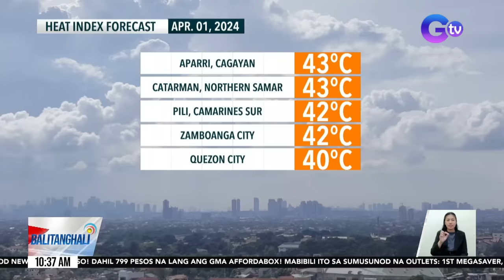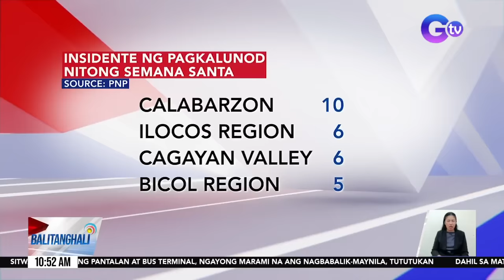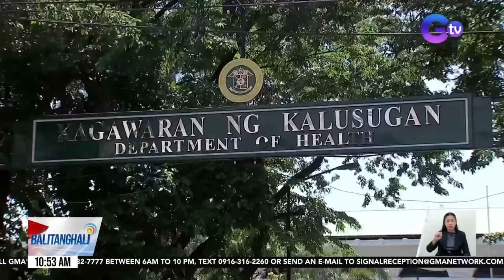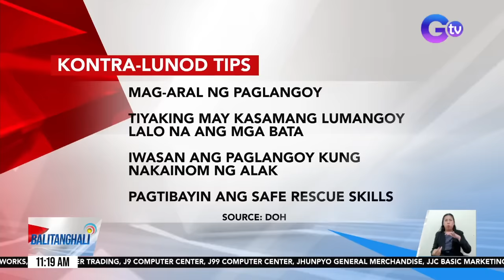Balitanghali Express: April 1, 2024 [HD]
Narito ang mga maiinit na balita sa Balitanghali Express ngayong Lunes, April 1, 2024:

- E-trike at E-bike, nagsalpukan

- PGen. Rommel Francisco Marbil, itinalaga bilang bagong PNP Chief

- Mahigit 100 manok, nangamatay sa Brgy. Sinawal nitong Marso dahil sa init ng panahon/ Produksyon ng itlog ng manok, bumaba dahil sa matinding init ng panahon/ Mga kanal at irigasyon, natutuyo na/ NDRRMC: Pinsalang dulot ng El Niño sa agrikultura, abot na sa mahigit P1.2B

- GMA Integrated News Weather Center: Magpapatuloy ang maalinsangang panahon ngayong araw (April 1, 2024)

- Ilang lugar sa NCR at Laguna, pansamantalang mawawalan ng kuryente dahil sa line maintenance ng MERALCO/ DOE at MERALCO, naghahanda na sakaling mag-yellow alert ang Luzon Grid ngayong Abril at sa Mayo

- Ilang istasyon ng PNR, pansamantalang isinara para bigyang-daan ang North-South Commuter Railway Project/ Ilang dating pasahero ng PNR, mas pinipiling sumakay sa bus sa ibang ruta/ Ilang dating pasahero ng PNR, umaaray sa mas mahal na pamasahe at matagal na biyahe sa bus

- Banggaan ng E-bike at E-trike, sapul sa CCTV

- Lalaking nanloko umano ng mga kliyente sa bentahan ng sasakyan, arestado/ Motor na ipinasok sa kompanya, isang buwan lang daw nahulugan/ Naarestong lalaki, tumangging magbigay ng pahayag

- Surigao del Sur, niyanig ng Magnitude 5 na lindol

- Rodjun Cruz at Dianne Medina at Dianne Medina, inanunsyo na magkakaroon na sila ng second baby/ Yasmien Kurdi, ibinahagi ang maternity photos kasama ang kanyang pamilya/ Ilang anak ng celebrities, enjoy sa kanilang Easter Sunday celebration/ Rochelle Pangilinan at anak na si Shiloh, may cute video na tila nagba-vlog/ Anne Curtis, may nakatutuwang birthday video greeting para kay Vice Ganda/ Benjamin Alves, nag-celebrate ng birthday sa Paris kasama ang asawang si Chelsea

- 4, sugatan sa banggaan ng ilang sasakyan sa SLEX-Bicutan area/ Isa, patay sa pananaksak; 3, sugatan

- PNR Calamba-Lucena route, balik-operasyon

- PNP: 29 ang nasawi dahil sa pagkalunod nitong Semana Santa

- Pertussis latest cases

- Rider na umano'y lasing, sugatan matapos sumemplang nang sipain ang isang tricycle/ Barangay Kagawad, patay matapos pagbabarilin

- (Note: No lead in) Nitso ng batang kalilibing lang, binutas; Ilang parte ng katawan, hinihinalang tinangkang nakawin para gawin daw anting-anting

- Cafe sa Novaliches, ninakawan ng 2 lalaki nitong Huwebes Santo

- "My Guardian Alien" ni Marian Rivera, mapapanood na sa GMA Prime simula ngayong gabi, 8:50 pm

- Pinoy boxer Melvin Jerusalem, nakuha ang WBC World Minimumweight Championship sa Nagoya, Japan

- Pagpapatibay ng Maritime Security at domain awareness, ipinag-utos ni PBBM

- Mga pasaherong pabalik ng Metro Manila at kalapit-probinsya, tuloy-tuloy ang dating sa Batangas at Calapan Port

- Batya-batyang isdang tamban, itinapon sa dagat matapos hindi maibenta

- Mga pasaherong bumabalik sa Manila matapos magbakasyon sa kani-kanilang probinsya, dagsa na sa PITX

- Babaeng dalaw sa kulungan, nahulihan ng umano'y shabu na itinago sa pantalon

-DOH ngayong April Fools' Day: Iwasan ang mga birong may kaugnayan sa sakit at iba pang physical o mental condition/ Pagiging masayahin, pantanggal-stress ng ilan

- AnsabeMo na mga pangyayari o sitwasyon na hindi dapat gawing biro o prank ngayong April Fools' Day?

- Panayam kay Usec. Eric Tayag, DOH Spokesperson / DOH, patuloy na naka-monitor sa iba't ibang sakit na dala ng matinding init/ Ilang probinsya sa bansa, nagdeklara ng pertussis outbreak dahil sa pagdami ng mga kaso

- Sikat na K-Pop Idol, magiging certified Kapuso na rin soon

- P1/kilo price rollback sa LPG, inanunsyo ng Petron

- PNP Chief Rommel Francisco Marbil: Matutupad ang hangad ng pangulo para sa matatag na pulisya/ Ilang pulis, inalis sa kanilang formation kasunod ng mainit na panahon

- Barbie Forteza at Kim Chiu, nag-collab sa kani-kanyang vlog; willing magsama sa isang project

Bye-Bye

CBB: Alagang aso, kinaaliwan matapos pigilang umalis sa bahay ang amo

Balitanghali is the daily noontime newscast of GTV anchored by Raffy Tima and Connie Sison. It airs Mondays to Fridays at 10:30 AM (PHL Time).